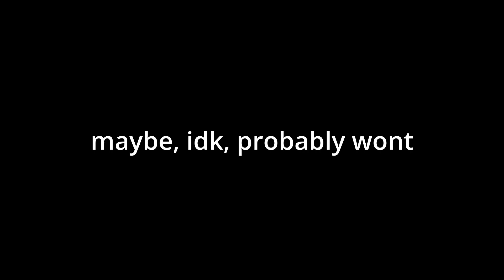This Was TOO CLOSE Even For Me...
I entered the Nether in my Minecraft Hardcore series and I things went a bit too far even for my liking.